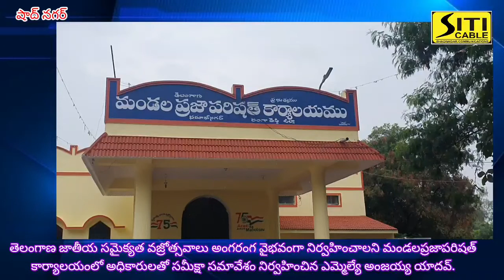తెలంగాణ జాతీయ సమైక్యత వజ్రోత్సవాలు అంగరంగ వైభవంగా నిర్వహించాలి. - ఎమ్మెల్యే అంజయ్య యాదవ్.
*అంగరంగ వైభవంగా తెలంగాణ జాతీయ సమైక్యతా వజ్రోత్సవాలు నిర్వహించాలి - ఎమ్మెల్యే అంజయ్య యాదవ్ గారు.*

*షాద్ నగర్ నియోజకవర్గంలోని అధికారులతో సమీక్షా సమావేశం*

తెలంగాణ రాష్ట్ర ప్రభుత్వం ఆధ్వర్యంలో జాతీయ సమైక్యతా వజ్రోత్సవాలు షాద్ నగర్ నియోజకవర్గంలో అంగరంగ వైభవంగా నిర్వహించాలని ఎమ్మెల్యే అంజయ్య యాదవ్ ఏర్పాట్లు చేస్తున్నారు.

ఈ మేరకు బుధవారం ఉదయం ఫరూఖ్ నగర్ మండల పరిషత్ కార్యాలయంలో నియోజకవర్గంలోని అన్ని శాఖల అధికారులతో సమీక్ష సమావేశం నిర్వహించారు. క్యాబినెట్ నిర్ణయాలకు  అనుగుణంగా మూడు రోజుల కార్యక్రమాలకు కావలసిన ఏర్పాట్లు వెంటనే ప్రారంభించాలని ఎమ్మెల్యే  అధికారులను ఆదేశించారు.
ఈ కార్యక్రమంలో జిల్లా పరిషత్ వైస్ చైర్మన్ ఈట గణేష్, స్త్రీ శిశు సంక్షేమ శాఖ డైరెక్టర్ తాండ్ర విశాల, ఆర్డీవో రాజేశ్వరి, జెడ్పిటిసి వెంకటరామిరెడ్డి, మున్సిపల్ వైస్ చైర్మన్ నటరాజన్, ఎంపీడీవో వినయ్ కుమార్, లైబ్రరీ చైర్మన్ నరసింహారెడ్డి, తహసిల్దార్ గోపాల్ తదితరులు పాల్గొన్నారు.